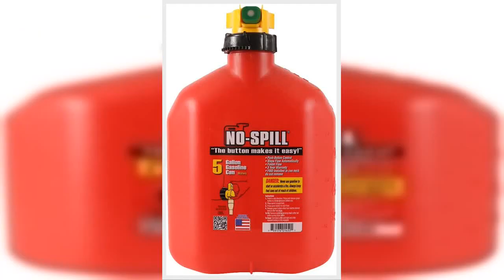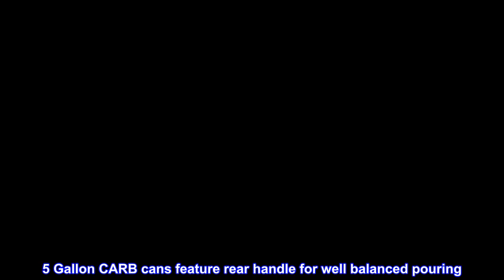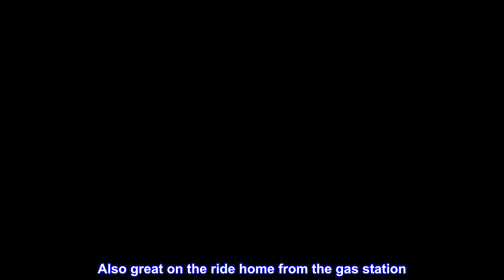Great product - No-Spill 1450 5-Gallon Poly Gas Can (CARB Compliant)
Specs: Description: 5 Gallon Fuel Can, Push button control, Auto flow stop, Fastest flow rate in the industry, Large neck opening with wide, stable design, Extra handle in back for heavy lifting, Professional quality, Made in the USA, EPA, California, and CPSC compliant, Sold individually, 15" HT x 10" W x 15" D
Replaces OEM Numbers: No-Spill: 1450, Stihl: NOSPILLCAN 5.0, Toro: 127-3202
Stens branded parts are trusted by professional dealers to perform OEM quality repairs. The Stens name is featured on all Genuine Stens product packaging.
Most spills occur tipping a normal can to get the spout into the tank opening before the liquid comes out, or removing the spout from the target vessel before overflowing. The No-Spill spout is fully user controlled so you tip the can vertical, insert the spout into the vessel opening, then press the button to begin and control pouring. To stop pouring simply release the button. Practically eliminates spills and overflows. The only Spill-Proof spout with thumb button control that does not push down on your tank's filler neck to pour. More control, fewer tip-overs of your small equipment. The fastest pouring Spill-Proof nozzle available. At up to 3 gal/min, compare to other brands at 1.5 to 2.0 gal/min. Meets California Air Resources Board requirements for sale or use in California. Autostop removable nozzle, single opening for filling & pouring, treated can body for low permeation. Rear handle for pouring makes it the most user friendly CARB compliant 5 gallon can available. 6-inch Flex Spout Extension (sold separately) allows filling of on-road vehicles, boats and many other hard to reach tank openings. No-Spill Gasoline cans are tested and certified to ASTM F-85299 Standard Specification for Portable Gasoline Containers for Consumer Use and our Diesel & Kerosene cans are tested and certified to ASTM F-97602 Standard Specification for Portable Kerosene and Diesel Containers for Consumer Use. 5 Gallon CARB cans feature rear handle for well balanced pouring. Puts the can into the perfect position for pressing the thumb button.
Cans from 2014 still work great after 8 years - buying one more
Bought four of these (a 3-gallon and 3 5-gallon cans) in 2014. The can we had I hated - it would leak pretty much anywhere and the spout was a nightmare to get on. I'm small with not much muscle strength - so these are awesome for me. It lets me lift, tip and position the can BEFORE pouring the gasoline. Now, with the can in position, I can start pouring. Also great on the ride home from the gas station. No more spills inside the vehicle--which the other can did with amazing regularity.